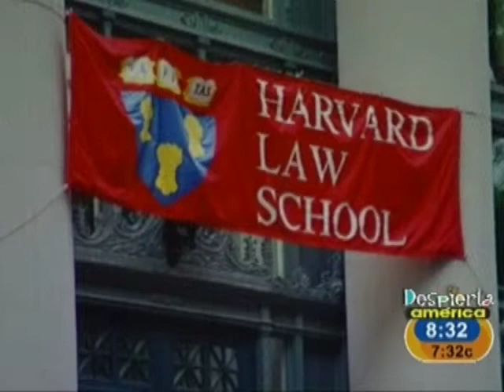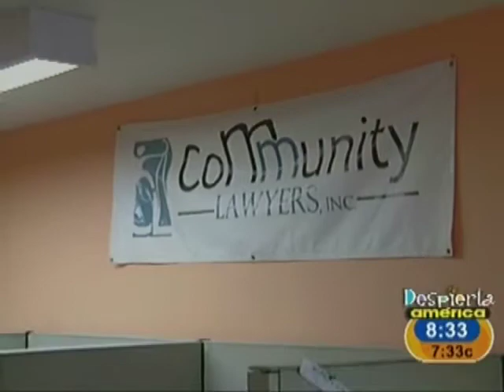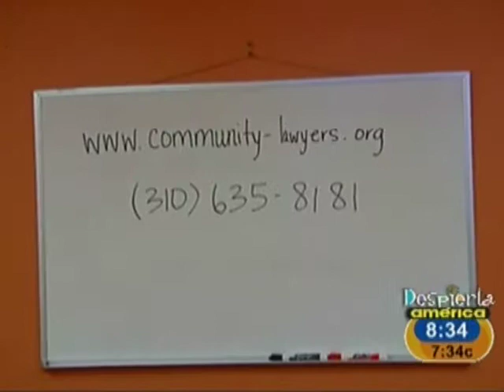De Harvard a los barrios pobres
Una abogada dejó su carrera por ayudar a los desafortunados.